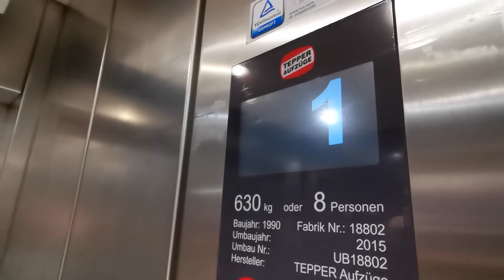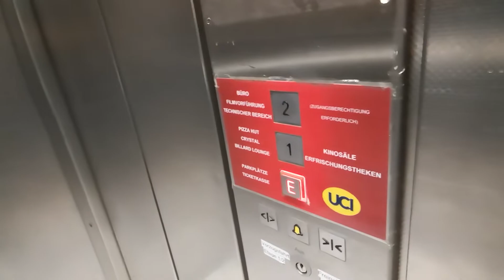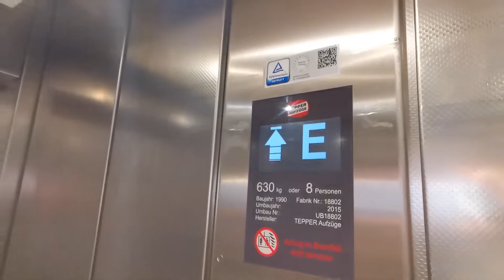(Ansagen!) 1990 Tepper Aufzug (mod 2015 Tepper) bei UCI/Pizza Hut im RuhrPark in Bochum.